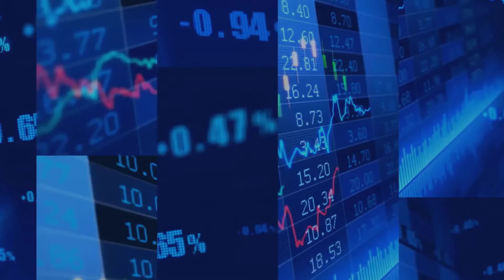How to Water Down a Putin Powerade to understand how we got here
In 2001 I joined a firm in downtown Toronto that was responsible for taking the first pure Russian oil and gas play public on the American Stock Exchange (AMEX). Immediately, I joined the U.S.-Russian Investment club and started attending many of their NYC-based events. I did this for 3 years and the experience included attending an event at Harvard University’s U.S.-Russian Investment Symposium in Boston, November 12, 2003, when international financier George Soros, Chairman of Soros Fund Management received the Democratization of Russia Award. This was a scandalous, hypocritical, slap at Mr. Soros at the time, as this was just after several of his assets had been seized in Russia earlier that year. George surprisingly attended despite the offense, and I remember him taking this award and slowly communicating the kind of message that only one of the richest men in the world could properly communicate You did not expect me to attend he responded, and it quickly descended into what I perceived as a warning for anyone listening that Russia was anything, but a democracy. And it was just as important for Mr. Soros to communicate that this kind of action would create an immeasurable long-term impact on their ability to attract other investors of his investment fortitude. It would be a few years later around 2005 when I attended an event in Poland when PGNiG was going public. The moderator of the panel asked: Is there anyone here who would not do business with Russia? Regrettably, my hand shot up, too young to understand that while in Eastern Europe, you do not speak your mind to a group that was in the throes of negotiating with Russian partners. SubscribeEmail address is invalidThank you for joining InvestorIntel daily email updates The host leaned into his microphone and replied sternly my way with: We do not make business decisions based on emotions. Another panelist leaned forward and defended me with, Perhaps her reply is because Ms Weslosky and I had met with Mikhail Khodorkovsky (Russian oil tycoon) just prior to his imprisonment. In 2006 PGNiG signed a last-minute deal with RosUkrEnergo, this decision was one that they would later regret. Over the years as both an investment banker and capital markets Publisher, I was well aware of the Russian investment community on Bay Street. And of course, with my involvement in hosting critical material events, it became apparent to me that the role of the Russians through companies like ARMZ Uranium Holding Co. which held a dominant position on uranium (for instance) had shown that Russians were making great strides in business. But in the United States where sustainability was the drum that we were all beating, the uranium supply we were accessing was barely 5% American. My point in this commentary is that we we built Putin. For all his wrongs, we kept the financial taps on strong enough to create this very powerful man who apparently can make people do things that are counterintuitive to what they want. There are rumors of Russians protesting this invasion, so it is clear that not everyone stands behind him. I want to reach out to associates from the critical materials sector to ask them about their positions, but I fear they may be greeted with reprisals should they dare communicate their opinions. While the world focuses on plugging Putin’s financial spigots, and while money is unquestionably an element of this powerade, he has consumed too much of it, and the equation of how we got here must be examined. We are watching the world respond and reviewing some incredible prose online from a wide range of professionals. Please do leave your comments as we continue to send out our support to the Ukrainian people. Here are a few links/stories I have enjoyed regarding the impact on investors in the capital markets over the last few days: Canadian-listed Mining Companies Affected by Russia Invading Ukraine Click Here Putin attacks Ukraine, what are the consequences for investors? Click Here Asset Class Winners and Losers if Russia Invades Ukraine Click Here - For more